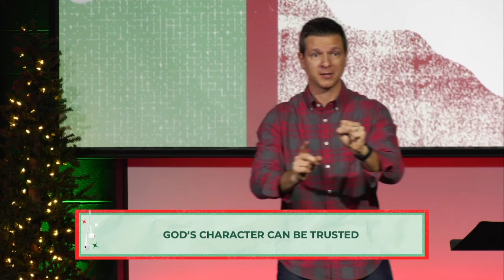A Promise in the Unknown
Sunday, December 5, 2021 - CHRISTMAS PLAYLIST -  A Promise in the Unknown - Message by Bryant May, Lead Pastor